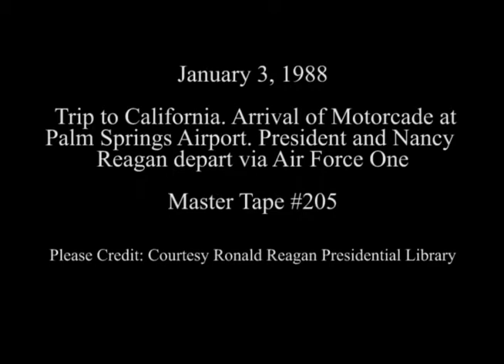President Reagan and Nancy Reagan Depart Palm Springs on January 3, 1988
Full Title: Trip to California. Arrival of Limousine Motorcade at Palm Springs Airport. President and Nancy Reagan say goodbye to friends then depart via Air Force One on January 3, 1988

Transcript: N/A

Production Date: 1/3/1988

Access Restriction(s):Unrestricted
Use Restriction(s):Unrestricted